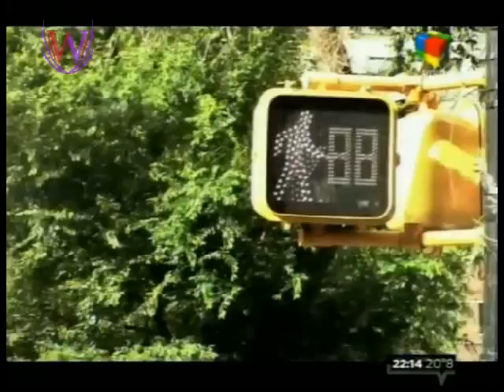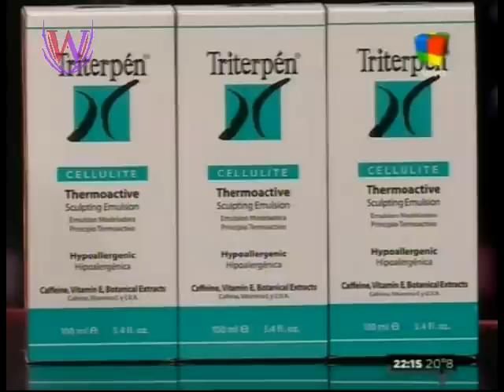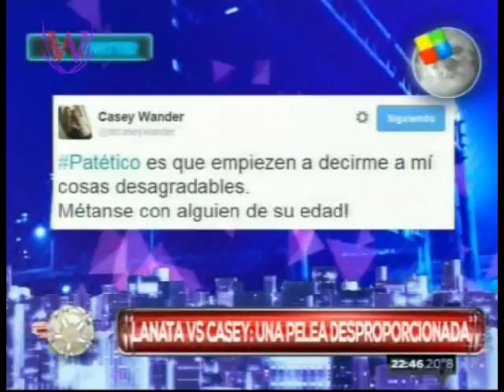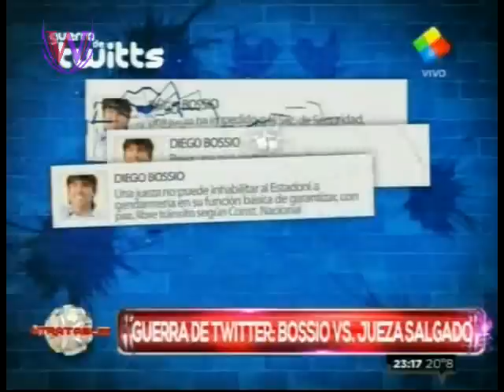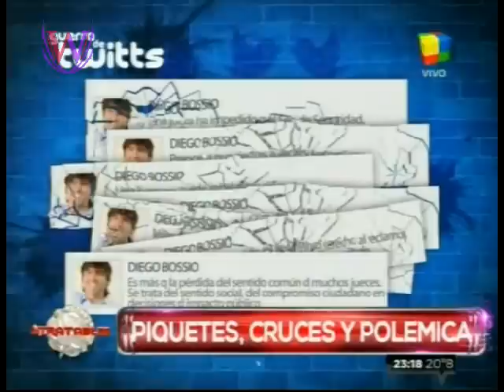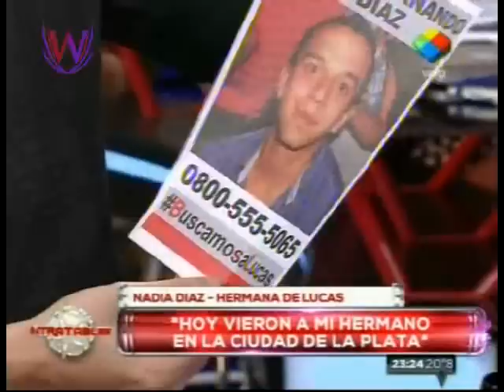Intratables-Programa completo Miércoles 05-11-14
Invitados: María Eugenia Vidal y Jairo
Debates:
* Artistas militantes
* 678 Vs Intratables
* Desaparición de Lucas Diaz